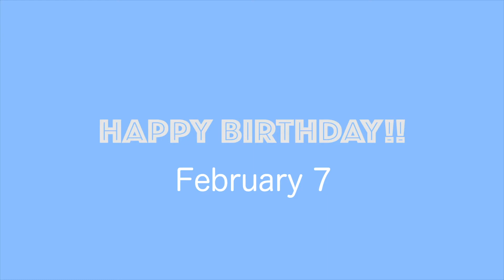HAPPY BIRTHDAY TO YOU! ~February 7~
２月７日の誕生花は「ワスレナグサ」です。
素敵なお誕生日をお過ごしくださいね☺️

Happy birthday!
Birth flower February 7 on is a " Myosotis "